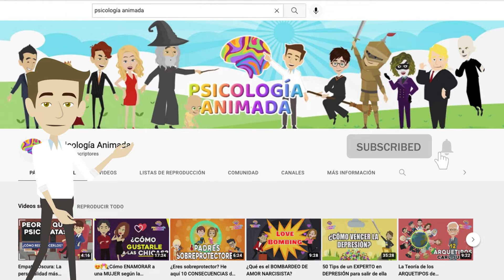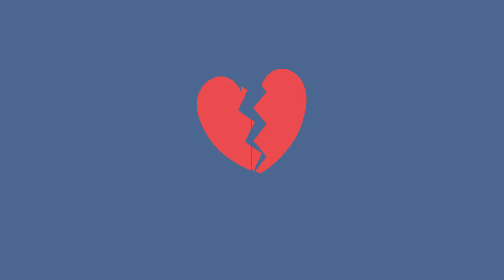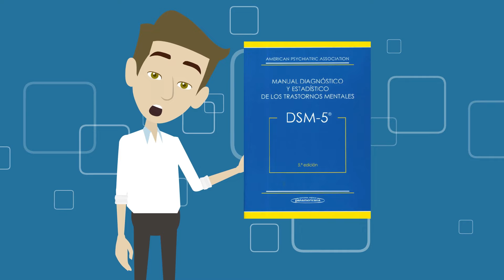6 Tipos de ANSIEDAD que debes conocer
Los trastornos de ansiedad son un grupo de condiciones de salud mental que pueden causar ansiedad persistente e intensa y miedo en respuesta a ciertas situaciones, objetos, o pensamientos. En este video te hablaré de los 6 tipos de ansiedad que existe según el manual de trastornos mentales más utilizado:

El Manual Diagnóstico y Estadístico de los Trastornos Mentales, Quinta Edición (DSM-5), es una guía publicada por la Asociación Americana de Psiquiatría que se utiliza para diagnosticar trastornos mentales. En el DSM-5, los trastornos de ansiedad se clasifican en varias categorías, reflejando una comprensión más detallada de estas condiciones. Según el DSM-5, los principales trastornos de ansiedad incluyen: